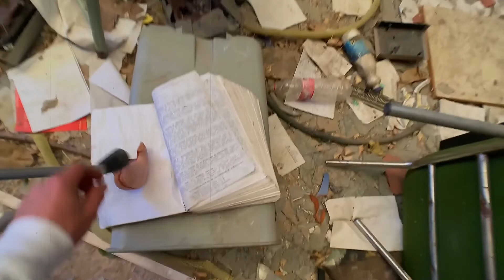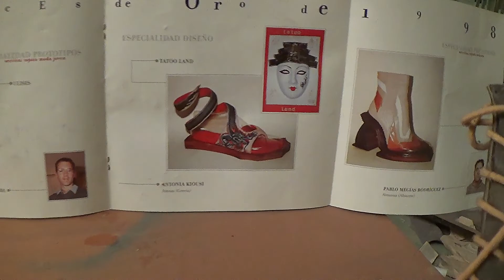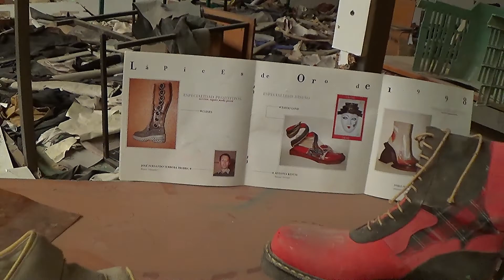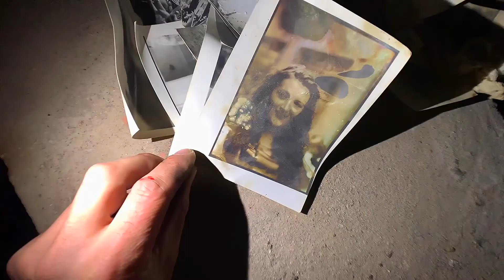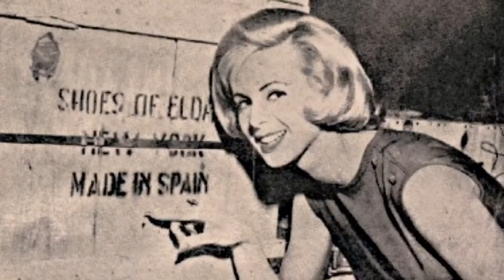SHOES OF ELDA - MADE IN SPAIN - Looks like a prison but is a shoemaker Institute